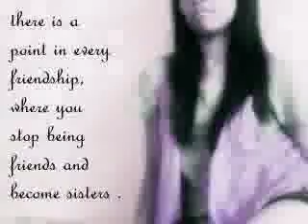Why Do I Love You by Westlife